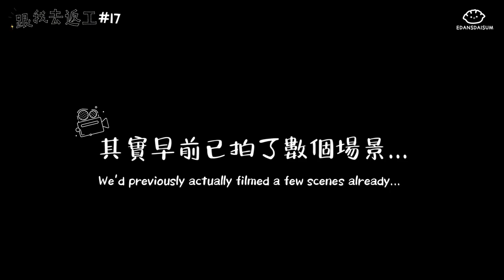[ENG] 20230613 Edan's Vlog: Come To Work With Me EP17✈️ Behind the Scenes of the ChatMrE MV🥰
Original title:  Come to Work With Me EP.17 ✈️ Behind the Scenes of ChatMrE 🥰 Let's uncover the true face of AIEdan! 🤖